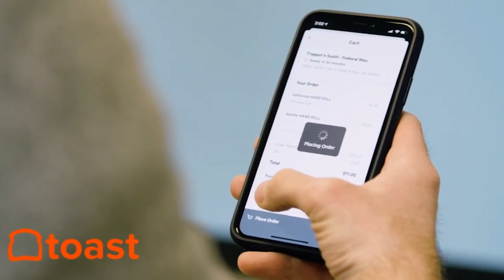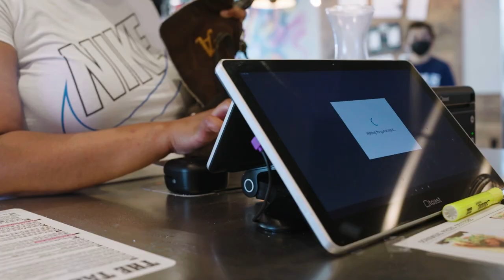Rob Dyrdek on Designing a Desirable Life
Rob Dyrdek Manufactures Amazing by optimizing his life at every step. The serial entrepreneur, MTV star, athlete, and founder of the Dyrdek Machine (@dyrdekmachine) is on a mission to be as efficient as possible by designing a sustainable — and scalable —  existence.

Watch this interview with @robdyrdek at his Dyrdek Machine HQ in Beverly Hills to learn about multi-dimensional business strategies, manifesting a desirable future, and conquering by taking action.

• Atmosphere: TV for Your Business

Chapter Marks:
[1:50] - Rob Dyrdek 2-Minute Drill
[8:53] - Being Exposed to Serial Entrepreneurship
[19:57] - The Creation of Ridiculousness
[27:40] - How Rob Dyrdek Will Shoot 336 Per Year
[39:04] - Prioritizing Your Energy

Rob Dyrdek is a Restaurant Influencer -

The serial entrepreneur and founder of Dyrdek Machine can sum up his success with one phrase: “I put myself in position to get lucky.”

Rob Dyrdek’s pivot in focus caused him to set forth on a path to share his story with others to help them also focus on their priorities and learn balance.

“You've got to decide what you actually love to do and what you want the future to become, and then design a pathway to get there.” says Rob Dyrdek to Restaurant Influencers host Shawn Walchef of

• Try Atmosphere for Free and Get Ad Credits

That realization came after Dyrdek had already created wildly successful TV shows, such as Rob & Big, and the ever-popular Ridiculousness series. Though the latter had seen unprecedented success on MTV (conquering much of their programming schedule), Rob Dyrdek says he dedicated an exorbitant amount of time to his work while merely breaking even.

“Despite having all of this stuff and it was breaking even based off of my athlete (ability) and talent.” explains Rob Dyrdek of his awakening. “And so it just changed me and made me realize not only am I not the entrepreneur that I thought that I was, but I don't even fully understand business like I thought I did. And I also just wasn't happy.”

He took this new knowledge and began to create the life he felt most desirable by creating the Dyrdek Machine and optimizing every minute of his day. Now, Ridiculousness, one of his flagship products and MTV’s most prominent shows of all time, runs on high octane.

Once burned out by shooting 60 shows a year, Rob Dyrdek has created such production efficiency, he has increased that output to 250 shows last year. But it doesn’t stop there. He has plans to shoot an astounding 336 shows per year for the next five years.

How?

“It's the most highly optimized, automated machine you can even imagine,” says Rob Dyrdek about his empire.”

ABOUT ROB DYRDEK (@robdyrdek)
Rob Dyrdek is a household name for his professional skateboard prowess, business acumen,  and incredibly successful MTV shows, including Rob & Big and Ridiculousness. Though success appeared to come early and often for Dyrdek, he realized that he had fallen into a cycle. He wanted more out of his life and work. After finding ways to optimize his time and business, he has set out to help others do the same with the Dyrdek Machine, an all-encompassing venture creation studio that helps others design a desirable life.

ABOUT RESTAURANT INFLUENCERS:
Welcome to the Restaurant Influencers podcast and video series. Every week host and restaurant owner Shawn P. Walchef (@shawnpwalchef) talks with leaders like Emeril Lagasse, Sam The Cooking Guy, and Marguerite Zabar Mariscal about their secrets to running a business, modern branding, and how to show up where customers are spending time

Restaurant Influencers is brought to you by our friends at Toast, the powerful restaurant point of sale and management system that helps restaurants improve operations, increase sales and create a better guest experience.